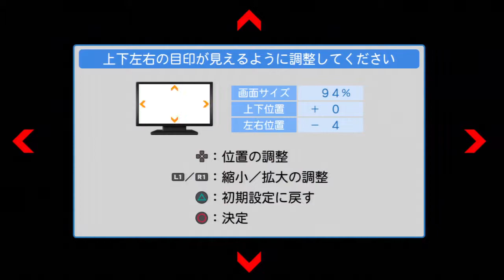Pawapuro Stadium on PS3